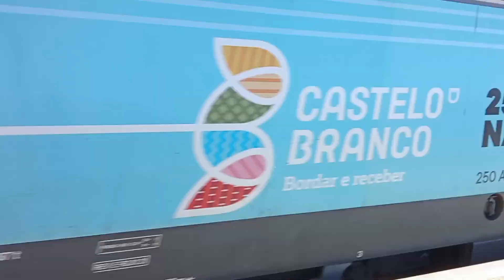CP ; MEDWAY e Takargo Rail no apeadeiro do Reguengo.